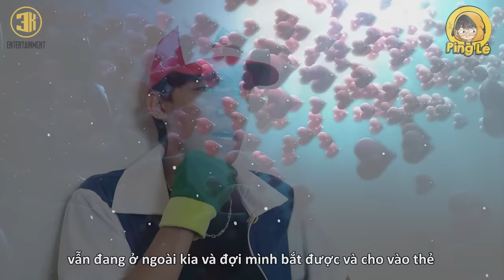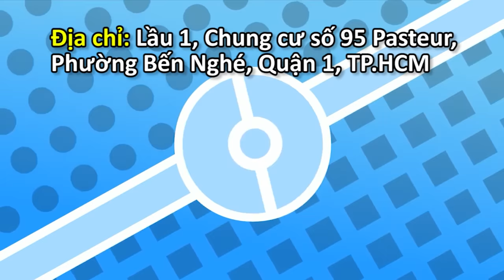[VIDEO # 119] Phiêu Lưu Cùng POKEMON | Anime & Manga | Ping Lê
Nếu Pokemon thực sự đang sinh sống ở trong thế giới của chúng ta thì sao? Hãy cùng lên đường đi tìm kiếm Pokemon với Ping Lê nào anh em!!
** Credit hình ảnh Pokemon:
- Pokemon GO
- Pokemon: Mewtwo Strikes Back - Evolution
- LOGOLAND
- jimcopro1V
- Fábio PowersV
- Trailer Pokemon XY
- Trailer Pokemon Masters